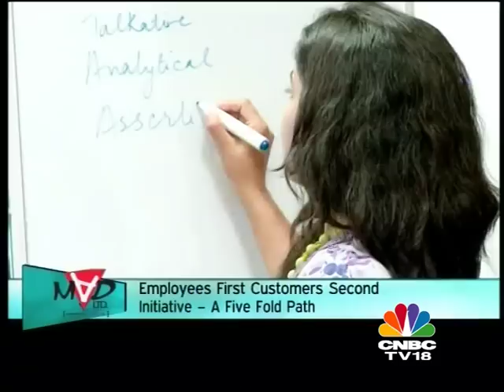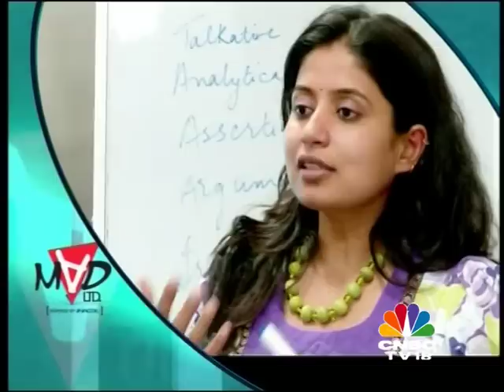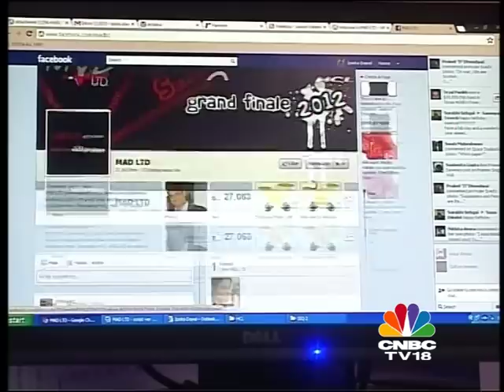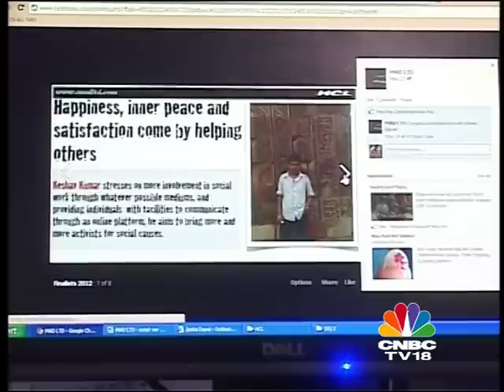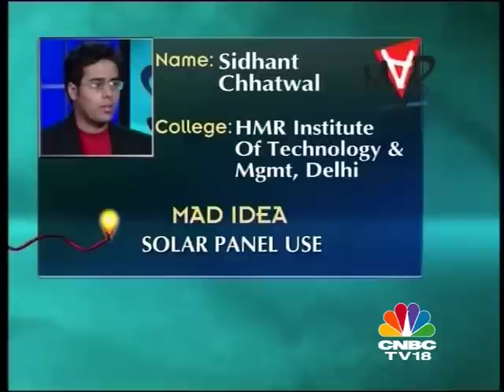MAD LTD II -- Grand Finale on CNBC TV 18 : Episode 1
Ideas fuel change, progress, evolution and sometimes, revolutions. People who come up with such ideas are often called MAD. HCL stretches beyond its own employee base in search of MADness and reaches out to Gen Y who fuel India, through a program -- MAD LTD (Make A Difference, Lead The Difference).

MAD LTD runs as a leadership program with EFCS as its core essence among Gen Y in Engineering Campuses across India. In phase 1, Ideas are invited over an online platform and are mentored, improved and refined. In the next phase, shortlisted ideas battle for the crown of CEO of MAD LTD in a Grand Finale.

In its second season, MAD LTD visited more than 60 campuses, touching more than 35000 students followed by the Grand Finale on CNBC.